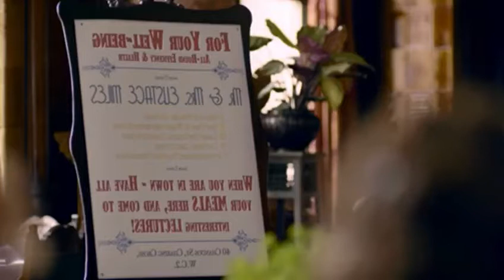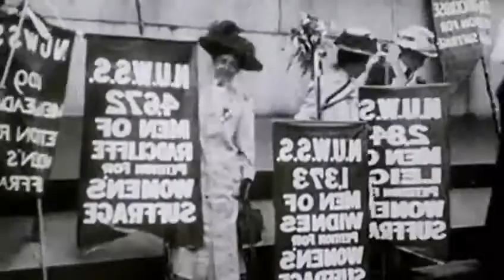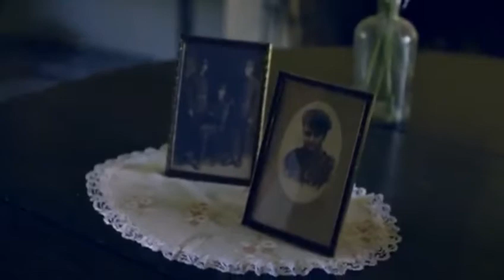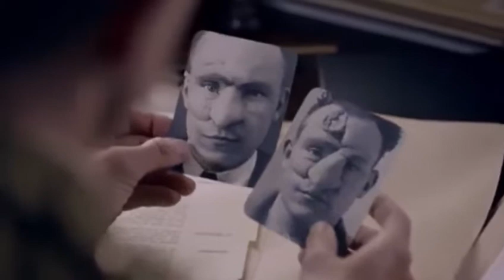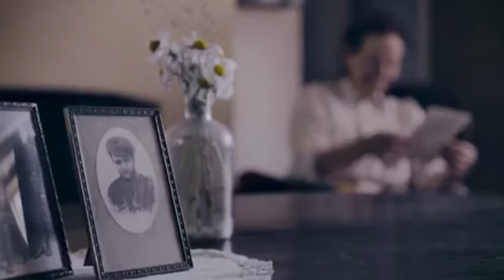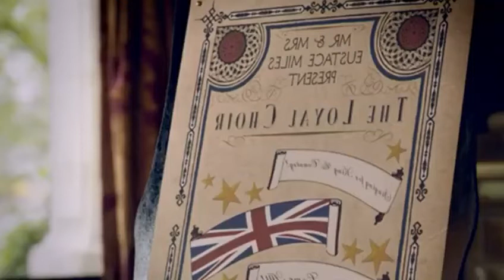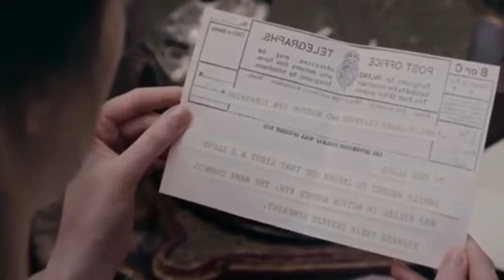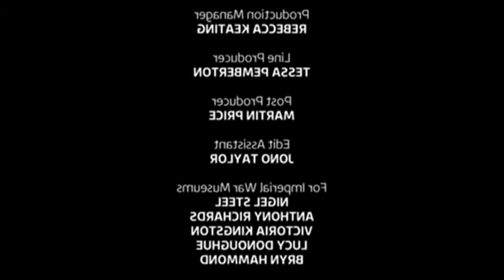The Great War The People's Story S01 Ep02 2 HD Watch